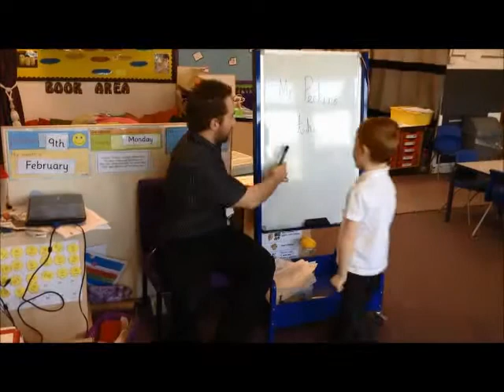ITV Warrior Audition "My Teacher Is A Ninja"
A huge thanks to my family for putting up with me throughout my ninja warrior training/obsession.   Thank you so much to all my friends and colleagues for cheering me on and filming my training rituals.

Child filmed with parents permission - THANKS!

Music - Massive thank you to Kyle Worrall of White Wolf Productions for creating the track "" for my montage and motivation!